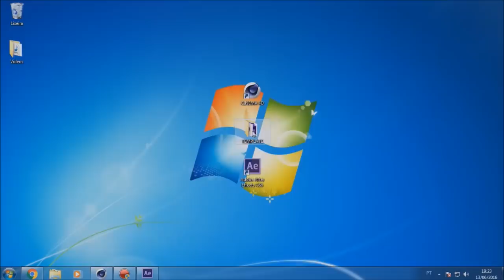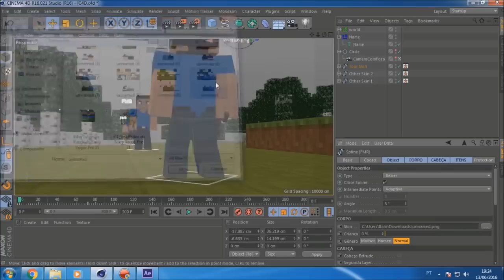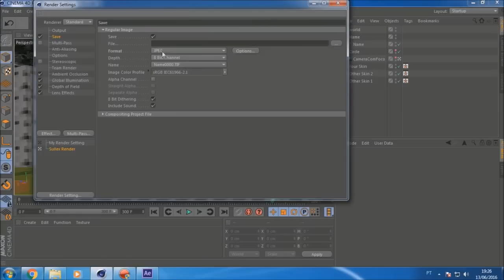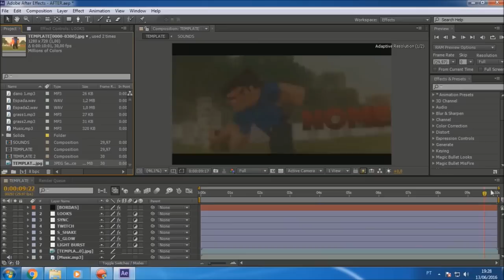[FREE DOWNLOAD] Minecraft After Effects & Cinema 4D Intro Template #658 + Tutorial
Necessary plugins:
- S_Shake
- S_Glow

TUTORIAL SONG:
Name: Ahxello & Alex Skrindo - Rivalry
Source: AirwaveMusicTV